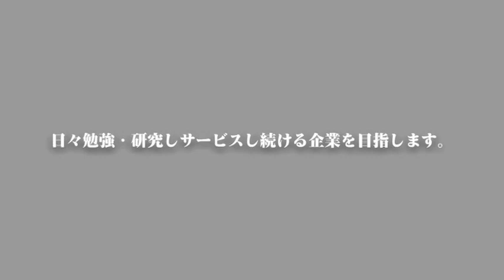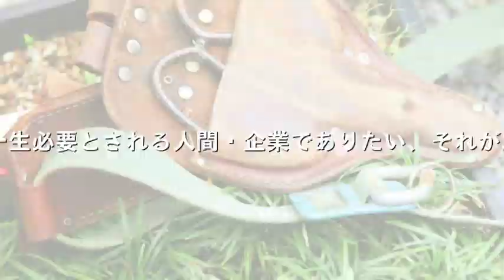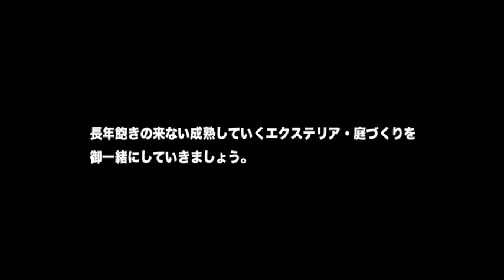三平商事有限会社 PR動画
2010年春制作、みはらさつき祭り同時開催企業展に無人出展するために思いつき制作した。